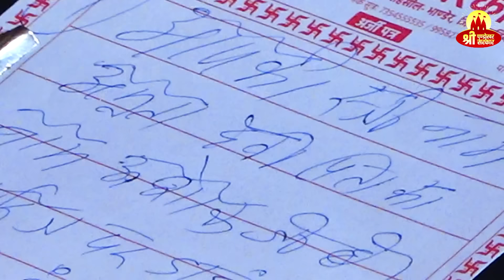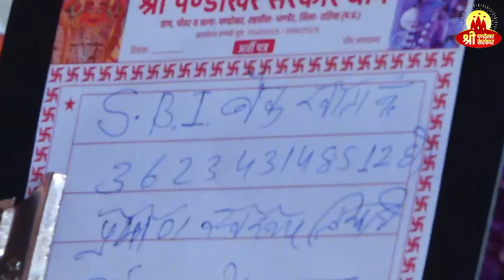पति को था अपनी पत्नी के चरित्र पर डाउट जब रहस्य खुला तो सब रह गएदंग#pandokharsarkardham#divyadarbar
पति को था अपनी पत्नी के चरित्र पर डाउट जब रहस्य खुला तो सब रह गए दंग
The only trikaldarshi divya darbar in the world of Kalyug where your past future present is told with challenge.

pandokhar sarkar live video, pandokhar wale maharaj, pandokhar dham ki video, pandokhar sarkar video, pandokhar sarkar ke video, about pandokhar sarkar, pandokhar dham darbar, pandokhar sarkar live darbar,